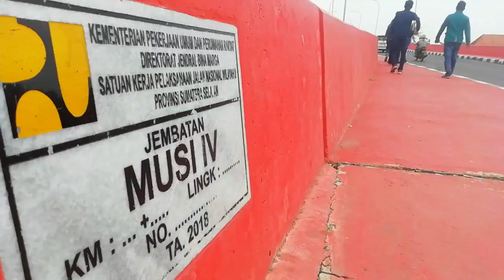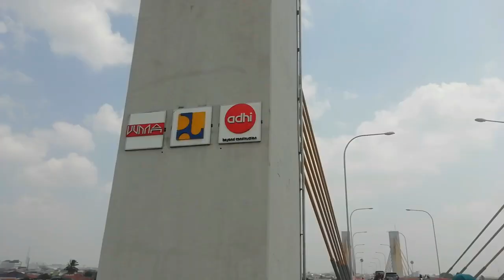Pembangunan pelebaran jalan musi 4 palembang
video ini merupakan sebuah konten untuk pemenuhan tugas dari mata kuliah perencanaan pembangunan dari jkelas 3A Khusus Karyawan

adapun tim yang bertugas yaitu
1.KGS M DWI RIDHO
2.KRISTIN TRITA BELLA
3.ADRI SAPUTRA
4.ENDANG YULIANTI
5.HASWANDI
6.EENG HENDRA WIJAYA
7.HARDIANSYAH

serta tolong untuk di bantu share videonya yaa

terima kasih